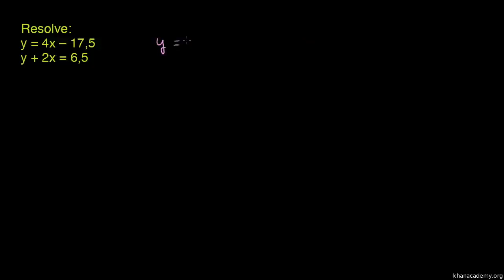Exemplo 2: resolver sistemas pelo método de substituição - Khan Academy (8º ano)